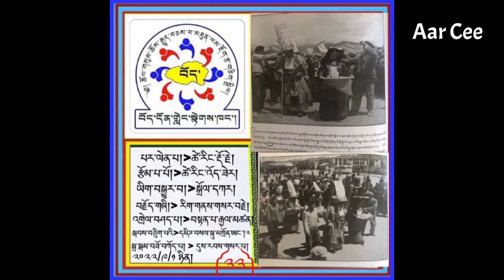Cultural Revolution of Tibet Part#13